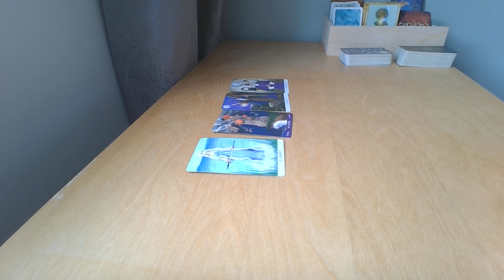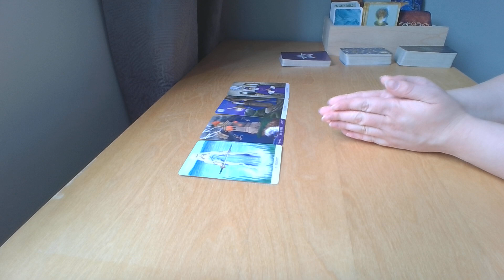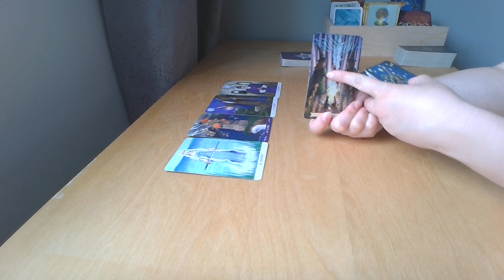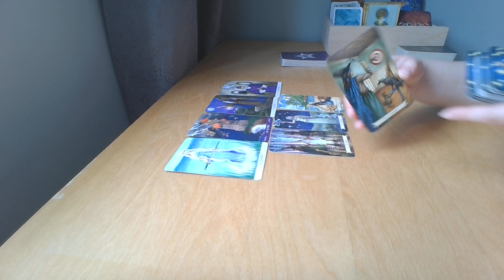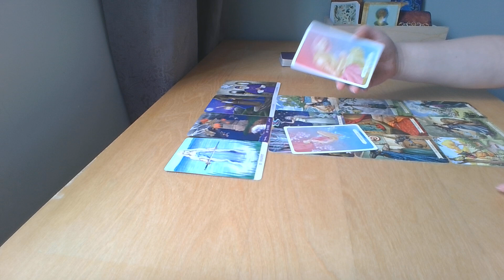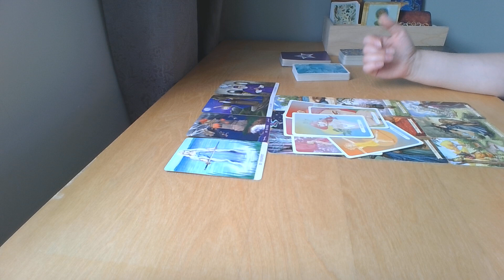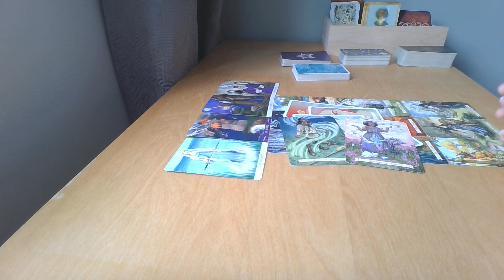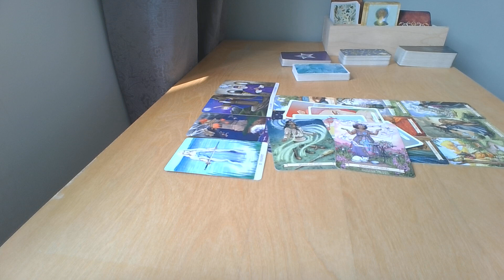BLIŹNIĘTA ♊ Niektóre mosty trzeba za sobą spalić ✨SIERPIEŃ 2023✨ Horoskop ✨ TAROT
Bliźnięta SIERPIEŃ 2023 ✨ Horoskop ✨ TAROT

☕Jeśli uważasz moją działalność za wyjątkowo pomocną i masz ochotę się odwdzięczyć, możesz postawić mi kawę albo smaczki dla kotów

Główne metody jakie wykorzystuję w swojej pracy to:
- Wewnętrzne Dziecko
- Totalna Biologia (Recall Healing)
- karty Tarota
- medytacje prowadzone

Obecnie oferuję wsparcie w formie warsztatów rozwojowych, sesji indywidualnych oraz indywidualnego czytania z kart Tarota.